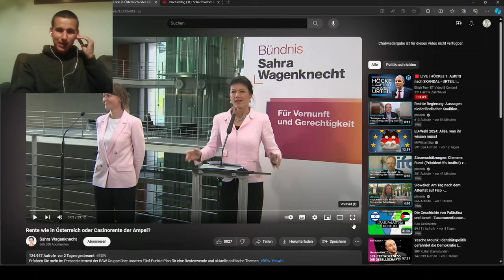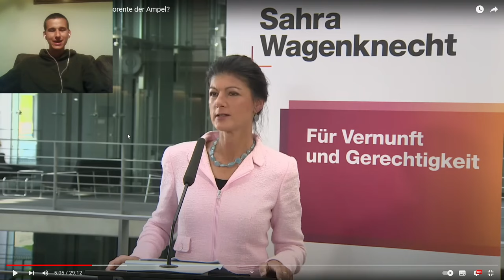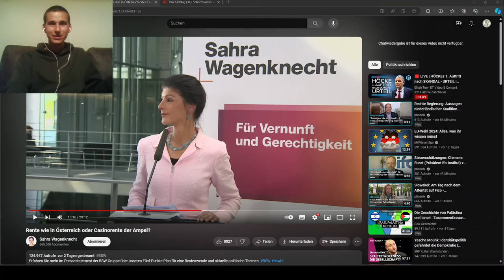Die Ampel verscherbelt die Rente! Sahra Wagenknecht zerstört die katastrophale Rentenpolitik!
Sahra Wagenknecht beim Pressestatement des Bündnis Sahra Wagenknecht (BSW) zur Rente